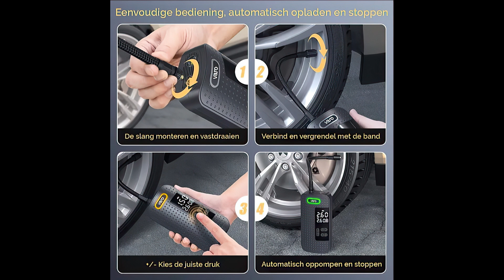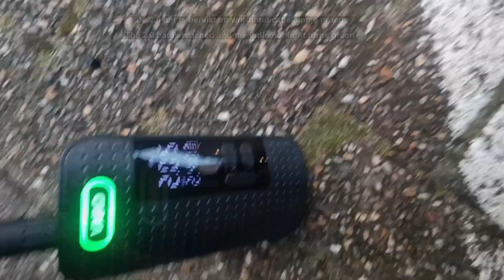Banden oppompen - Inflating tires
Een prima apparaat en simpel om te bedienen, slaat automatisch af/uit, behalve als men tijdens het oppompen de druk veranderd dan wel handmatig uitzetten als het aantal bar is bereikt.

An excellent device and simple to operate, switches off automatically, unless the pressure is changed during inflation or switched off manually when the required number of bars is reached.